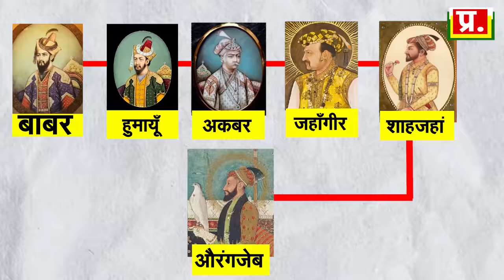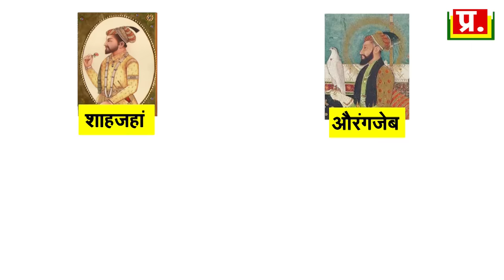औरंगज़ेब अच्छा था या बुरा ? पूरी कहानी आसान भाषा में | Aurangzeb was good or bad Analysis by Pragya